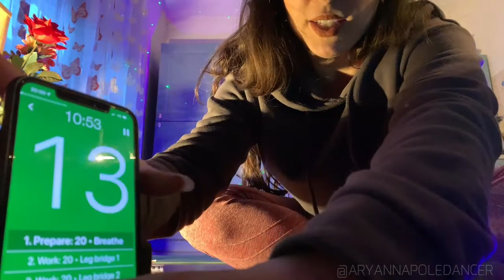CIRCUITI: PEACHY BOOTY WORKOUT 2 - 75 MIN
CIRCUITI: PEACHY BOOTY WORKOUT #2
CODE: 210420

Sederino tondo e sodo? Gambe toniche e forti?
In questa sessione di allenamento #2, serie CIRCUITI, si corre ancora!
Il cronometro scandirà i tre circuiti con focus lower body sui quali lavoreremo.
Alcune stazioni resteranno uguali al workout #1 mentre altre saranno completamente nuove e per questo motivo raccomando di seguire questi workout in ordine.
Lavoreremo ancora a corpo libero per concentrarci sulla tecnica dei movimenti e farla nostra prima di aumentare il livello di intensità.

Le stazioni sono illustrate nel dettaglio con indicazioni tecniche, posturali e di esecuzione.
E' la classe giusta per te se hai voglia di un allenamento super dinamico e se vuoi sentire le chiappe bruciare e non hai nessun attrezzo di cui servirti: ti servirà solo un tappetino ed una bottiglia di acqua!

Non preoccuparti, tra un circuito e l'altro eseguiremo un po' di stretch per riposarci e respirare.
Scarpette da ginnastica o piedi scalzi.

E' una lezione unica nel suo genere, concentrata sulla parte bassa del corpo e per questo consiglio di abbinarla, nei giorni successivi, ad una classe completa o upper body della serie CIRCUITI oppure di Power & Yoga FUSION.

🔵Livello: per tutti.
🔵Durata: 75 min.
🔵Focus: gambe e glutei
🔵Indispensabili: -

Attenzione: crea dipendenza!!

Puoi guardare il videoestratto per scoprire che cosa faremo visitando il link al mio profilo 🌍⬆️

Per accedere alla registrazione:
📝 segna il codice
📝 contattami e attendi mie istruzioni